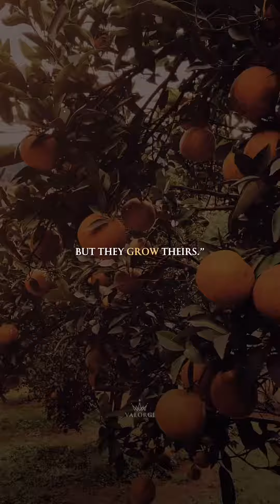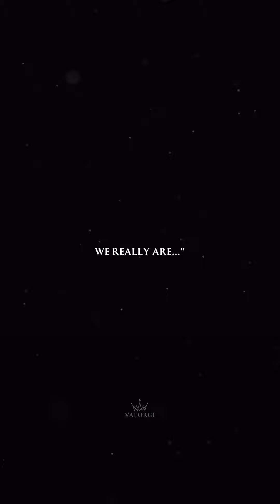Too many times we forget what we have and concentrate on what we don’t have.⠀Follow for more